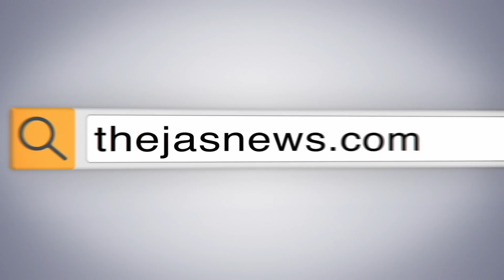പൗരത്വ പ്രക്ഷോഭം: എസ്ഡിപിഐ എവിടെയും പ്രശ്നമുണ്ടാക്കിയിട്ടില്ല : രമേശ് ചെന്നിത്തല |THEJAS NEWS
എസ്ഡിപിഐ തീവ്രവാദികളാണോ എന്നുള്ളതല്ല വിഷയം. മുഖ്യമന്ത്രി പിണറായി വിജയൻ പറഞ്ഞത് എസ്ഡിപിഐ പൗരത്വ പ്രക്ഷോഭങ്ങളിൽ നുഴഞ്ഞ് കയറി പ്രശ്നങ്ങൾ സൃഷ്ടിക്കുന്നുവെന്നാണ്. എവിടെയാണ് എസ്ഡിപിഐക്കാർ നുഴഞ്ഞ് കയറിയതെന്നും രമേശ് ചെന്നിത്തല ചോദിച്ചു.